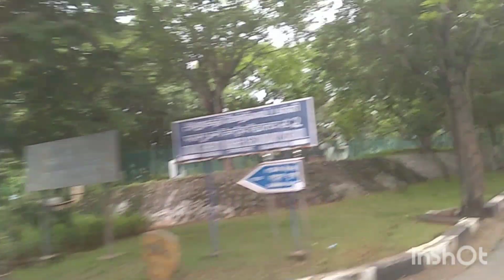catch fish 🐠//সমুদ্র থেকে তামিল লোকেরা কিভাবে মাছ ধরে? 😮vlog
catch fish 🐠//তামিল লোকেরা কিভাবে মাছ ধরে 😮vlog
Champa daily lifestyle